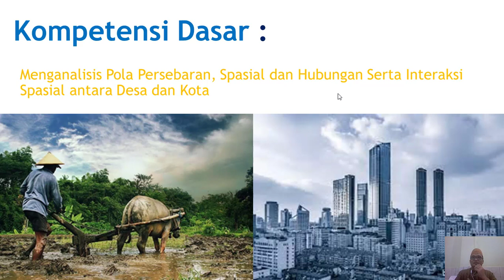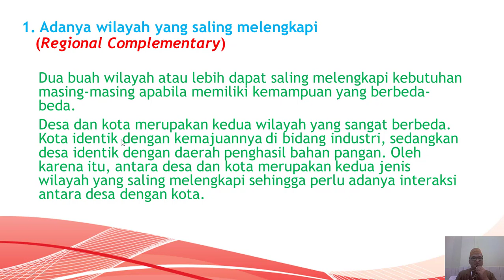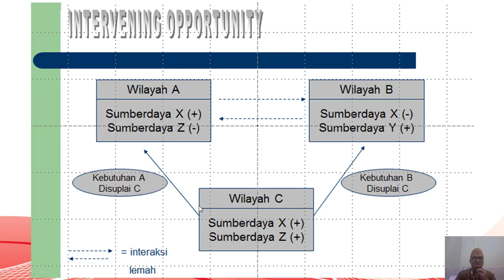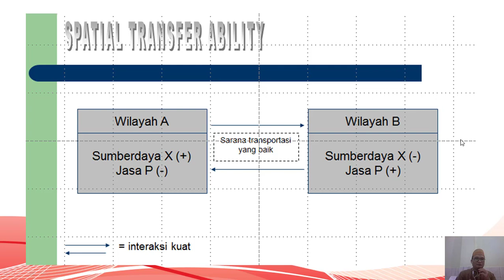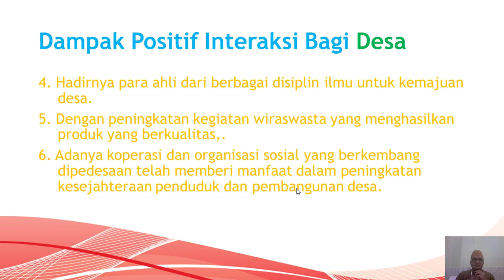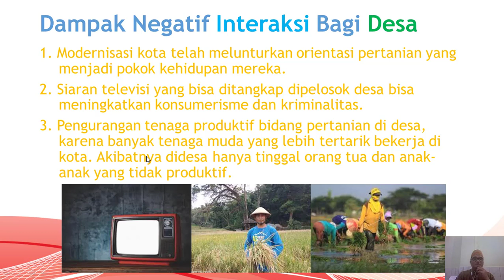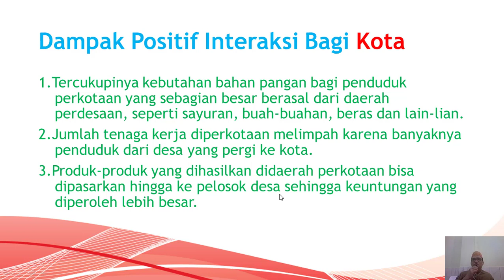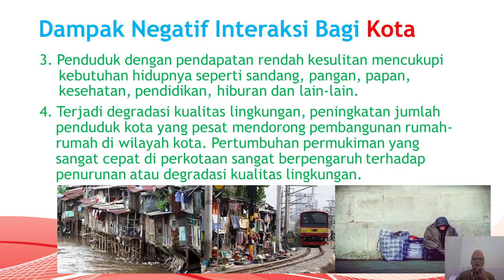interaksi desa kota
Video pembelajaran  geografi untuk kelas XII, tentang interaksi desa kota